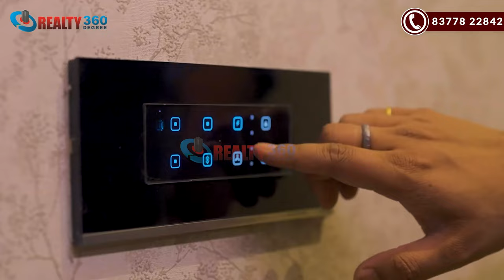Siddharth Vihar Overview | 2/3/4/5 BHK Flats in Siddharth Vihar| Best Upcoming Locality of Ghaziabad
Realty360Degree is a real estate company that provides a range of services for clients looking to buy properties. Services offered by Realty360Degree include property consultation, property valuation, property management, and real estate marketing. The company aims to provide a comprehensive and professional service to its clients, and is committed to helping them find the perfect property to suit their needs.

Residential Options in Siddharth Vihar For You